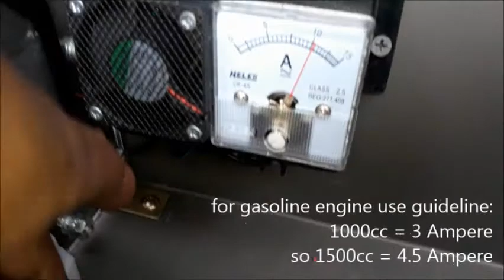Fuel saver (HHO+EFIE) Joko Energy on Suzuki Ertiga DREZA 1.4L 2017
Fuel saver "Joko Energy Indonesia" on these Suzuki Ertiga DREZA 1.4L 2017 using HHO reactor which decompose water (H2O) into HHO or oxyhydrogen gas.

Penghemat bbm "Joko Energy Indonesia" pada Suzuki Ertiga DREZA 1.4L 2017 ini menggunakan reaktor HHO yang menguraikan air (H2O) menjadi gas HHO atau OxyHydrogen.